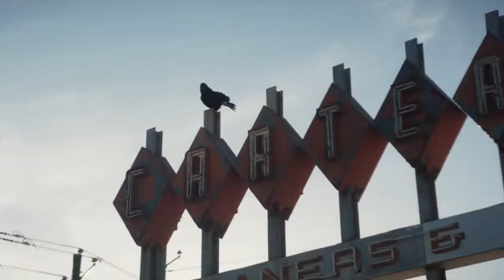Agatha All Along is an ABOMINATION All Along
Marvel studios Agatha All Along is the latest marvel disney show and it's terrible good, lemmi explain.